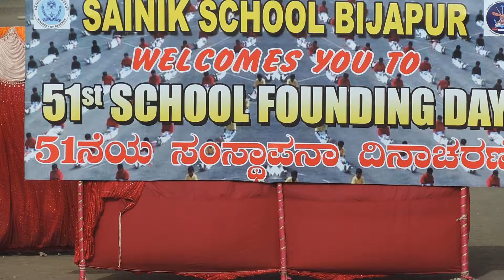Sainik School Bijapur, Anniversary, Karate, Self Defence , 15 Sept 2014